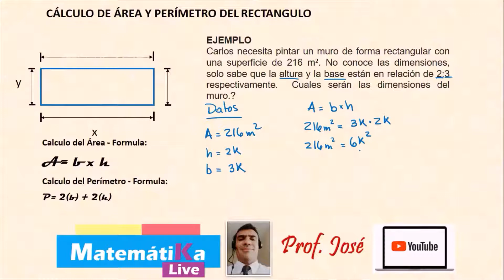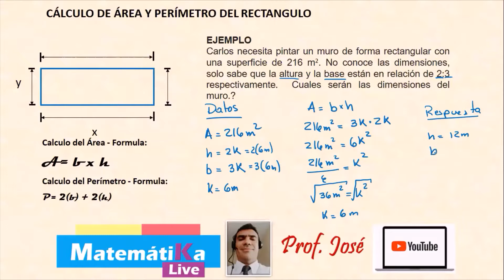RECTANGULO Perímetro y Area Ejercicio 03